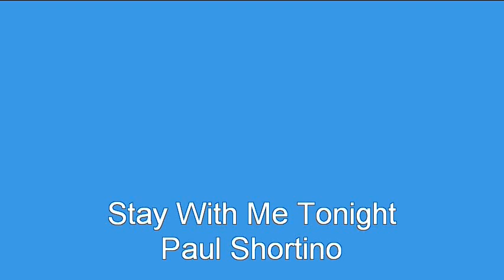Paul Shortino - Stay With Me Tonight